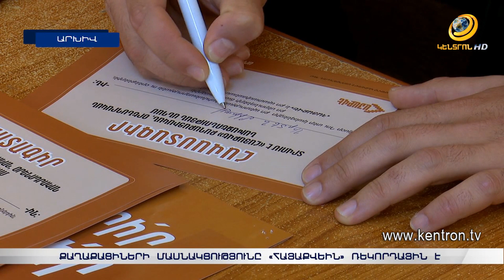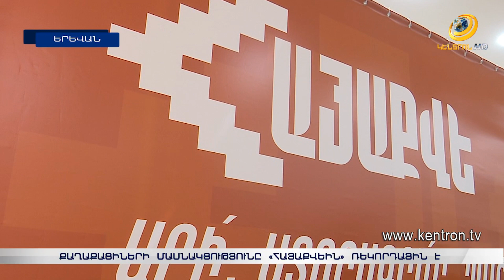«Հայաքվեն» վճռորոշ փուլ է մտնում, հաղթահարելով ստորագրությունների սահմանված շեմը